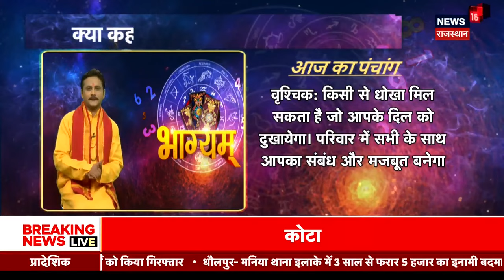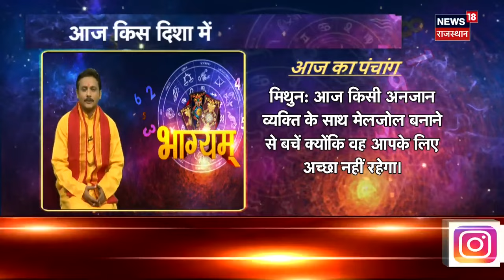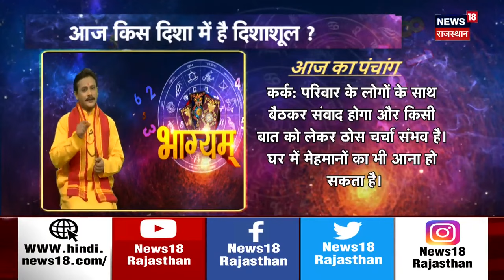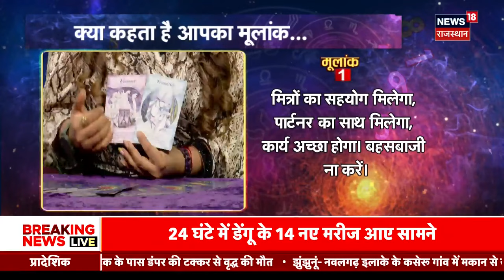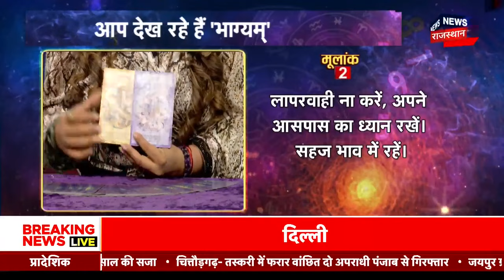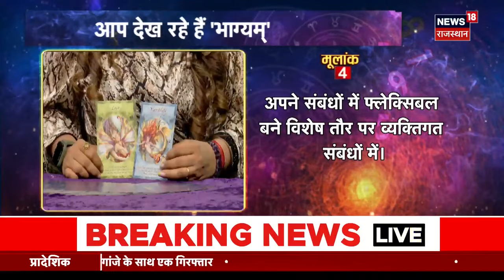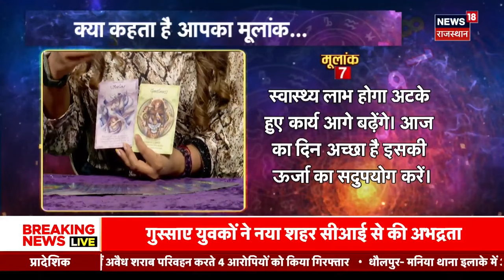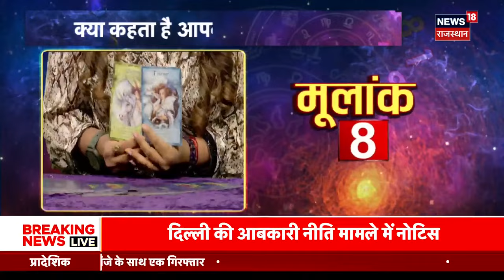Bhagyam : जाने क्या है आज का राशिफल, किस राशियों की आज खुलेगी किस्मत | Zodiac | Horoscope| Astrology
आज 31st October 2023 है. दिन Tuesday जानिए आज भाग्य कैसा रहेगा और आपकी राशि आपका कितना साथ निभाएगी, साथ ही किन उपायों से आज आपका दिन शुभ होगा.